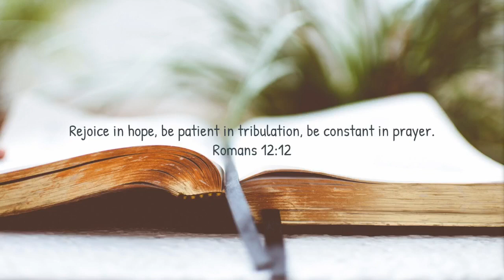Revival when your world is in crisis